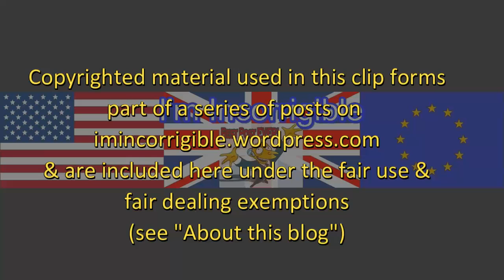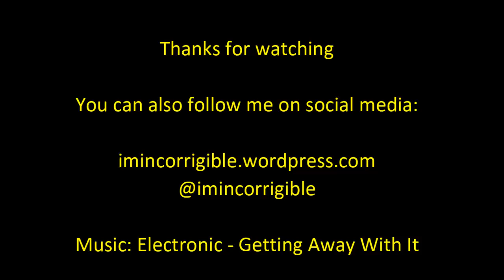Question Time (26 Nov 2015)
Question Time from Wythenshawe:
Matt Hancock,
Ken Livingstone,
Pete Wishart,
Kate Andrews,
Matt Forde